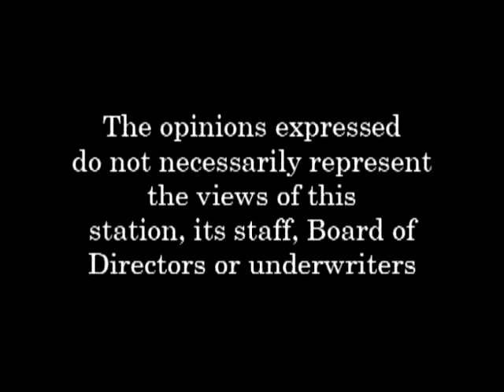The People's View - Episode 101 - Pete Silva & Andrew Provencher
Today's Guests are Ward 8 Alderman Candidate in New Hampshire Pete Silva, and NH GOP State Representative Andrew Provencher. The conversation deals with several key topics, including Government spending, Voter ID Laws, the Affordable Health Care Law, and some of the bills coming up in the NH Legislature.